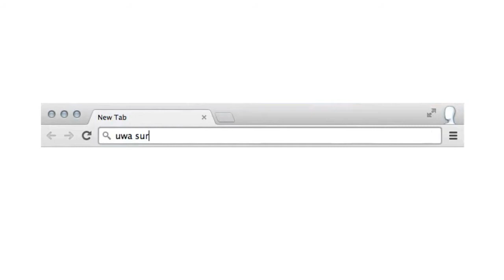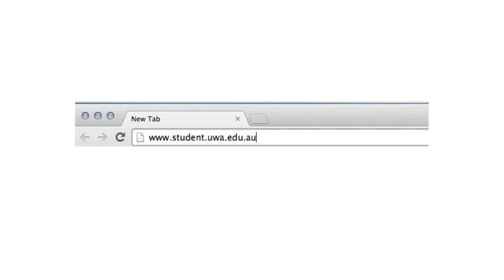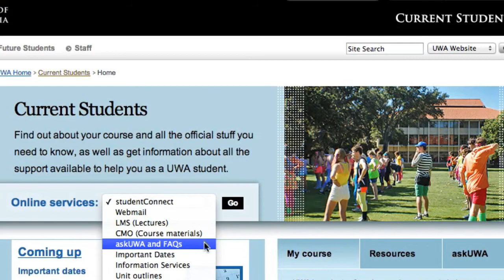University Experience Survey 2014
UWA students, this is your chance to have your views heard at a national level. Selected students will be invited in August 2014, so check your university email regularly. for further information.